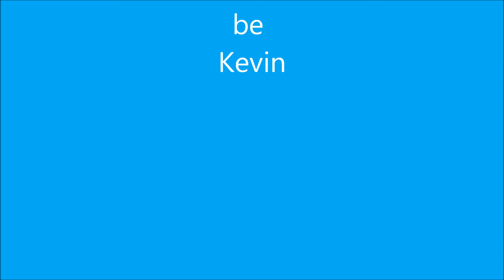pevensey October 26th